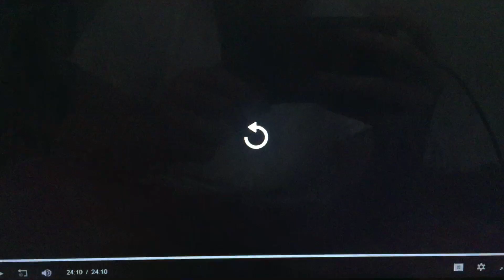Shawdi Productions/Nomadic Pictures (2021)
Taken from “Chad” which on TBS (2021)